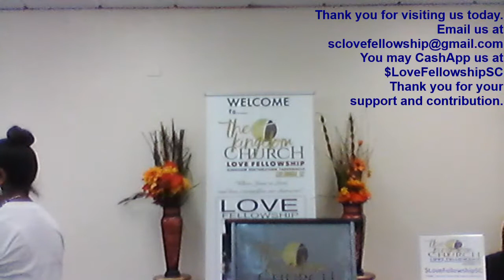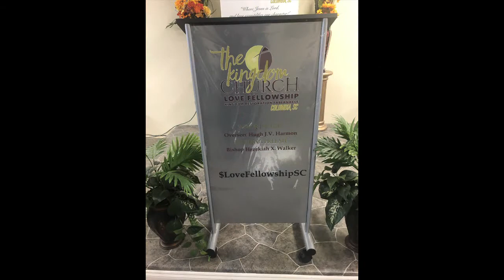Sunday July 5-Super Sunday Worship @ The Kingdom Church-LFKRT, Columbia SC with Overseer Hugh Harmon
Sunday, July 5th Service-"Who have you become?" @ The Kingdom Church-Love Fellowship Kingdom Restoration Tabernacle with Overseer Hugh J. Harmon, located in Columbia, South Carolina.